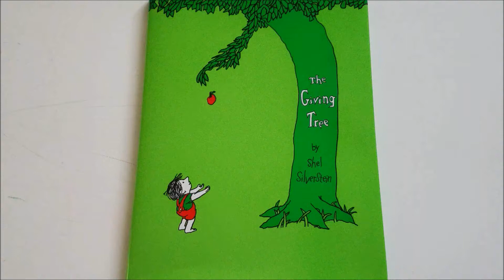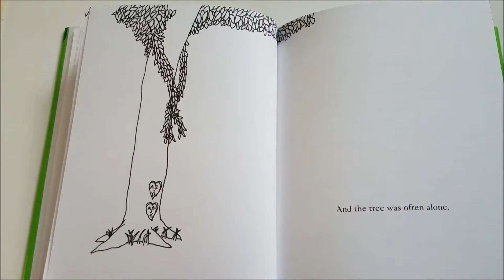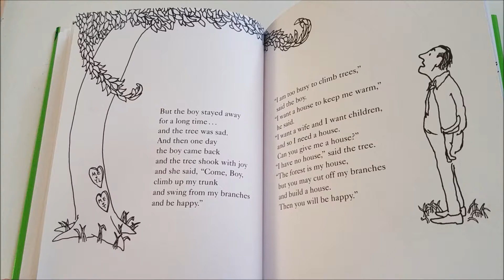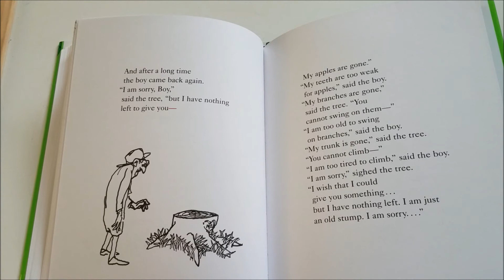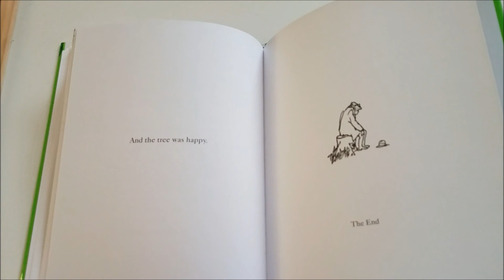The Giving Tree : Storytime Book Reading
By Shel Silverstein.  Classic tale of the selflessness we discover in others we love, and the aging of a boy and his needs in life